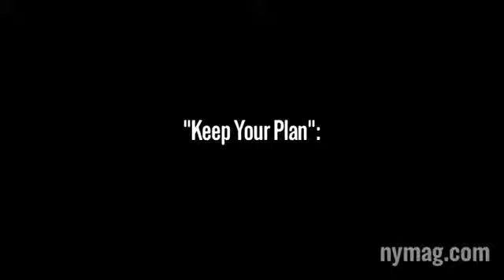Obama: If you like your plan, you can keep your plan via New York Magazine